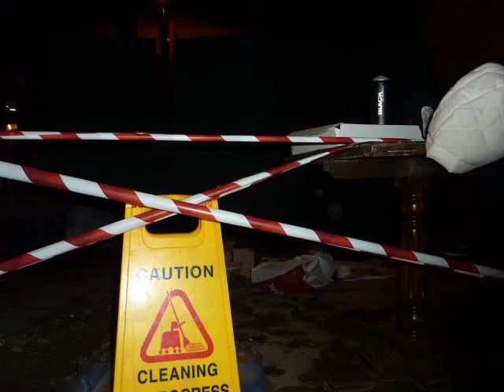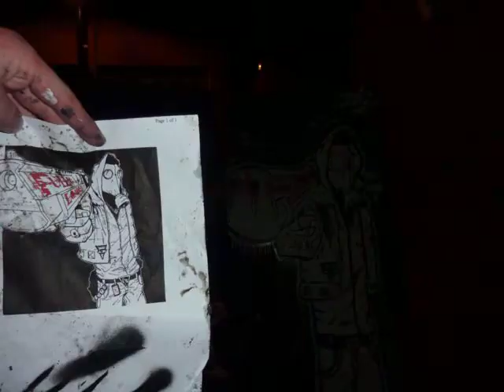Fully Loaded Event - Graffiti Commission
Graffiti commissions